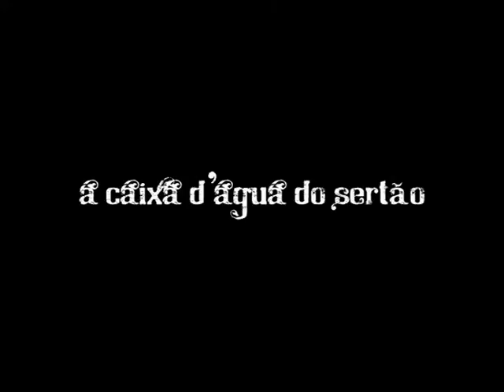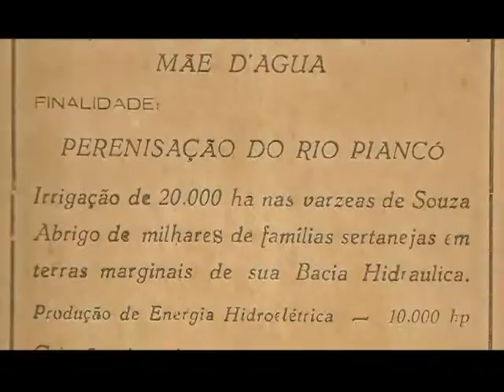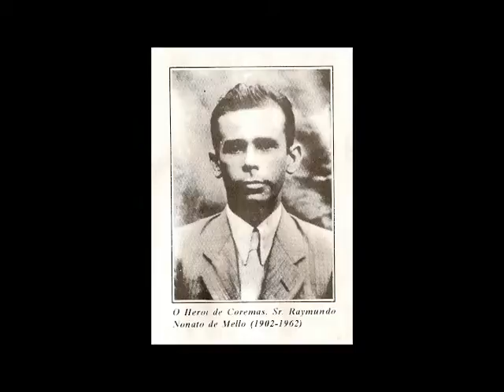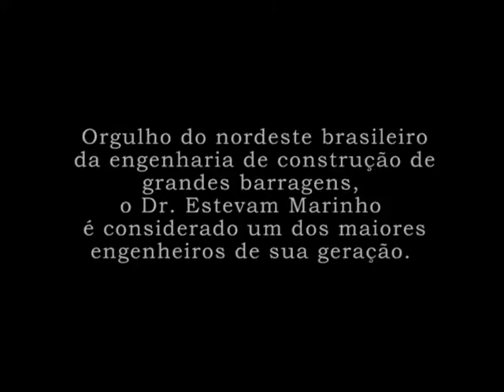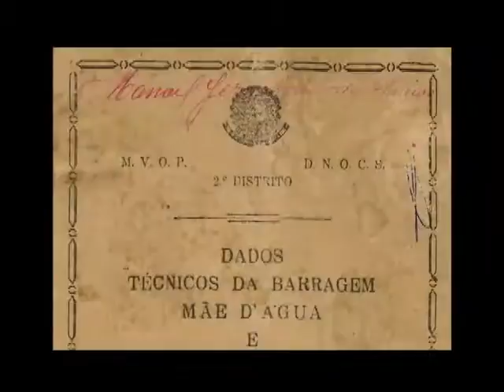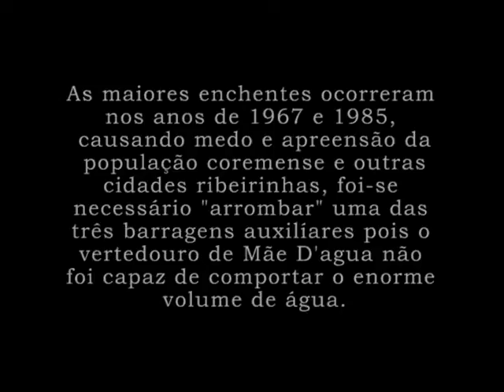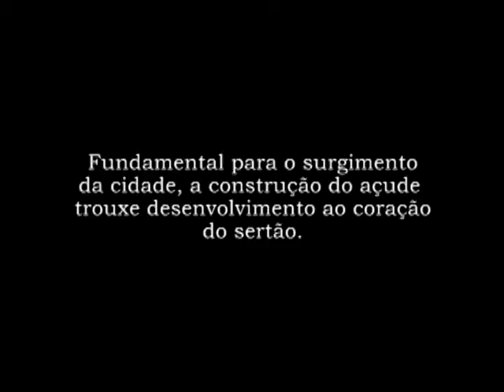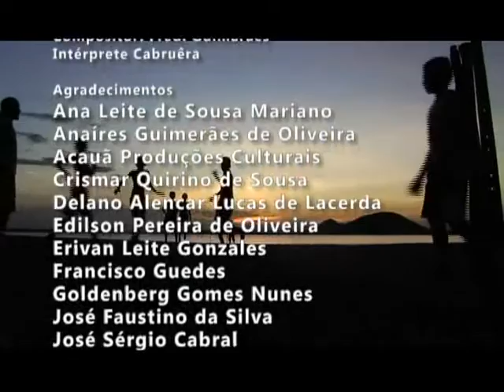A Caixa D'água do Sertão [Oficial]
A Caixa D'água do Sertão

O sertão nordestino revela seu potencial hídrico neste documentário, apresentado ao Brasil a história da construção da Barragem Estevam Marinho, através de antigos documentos e relatos de personagens regionais que atuaram na edificação deste grandioso projeto. Considerada na época a maior obra de engenharia brasileira, iniciada por Getúlio Vargas, passando por Eurico Gaspar Dutra e inaugurada por Juscelino Kubitschek.
Veja esta história pelos olhos daqueles que se sacrificaram para fazer desta obra um marco, não para a história da Paraíba, mas de todos o Brasil.

Um Documentário de Diassis Pires

FICHA TÉCNICA
Direção Geral: Diassis Pires
Produção executiva: Laércio Ferreira Filho
Roteiro e Pesquisa: Diassis Pires
Diretor de fotografia: João Carlos Beltrão
Assistente de direção: Tina Pires
Assistente de produção: Taciliano Silva
Som direto: Aderaldo Jr
Edição e Finalização: Aderaldo Jr
Trilha Sonora: Banda Cabruêra
Projeto gráfico: Daniel Pires

PERSONAGENS

CÍCERO EUFRÁSIO DA SILVA - Ex. funcionário do DNOCS
EDIVALDO BRILHANTE DA SILVA FILHO - Autor do livro "Coremas Seu Lugar na História"
HERNANDES MANOEL DIAS - Ex. funcionário do DNOCS
JOÃO ALVES DE ARAUJO  - Ex. funcionário do DNOCS
JOSE NEUDO DE SOUSA - Fundador da casa da cultura
JOSEFA MARIA DA SILVA - Aposentada (esposa de ex funcionário)
MANOEL HONORATO VIEIRA  - Ex. funcionário do DNOCS
MARIA DA COSTA RIBEIRO -- ("Maricô")  - Ex. funcionária do Hotel  DNOCS
PEDRO SEVERINO DE SOUSA   - Autor do livro "Agua a Essência da Vida"
SEVERINO LOPES DE ALMEIDA -- ("Preto") - Fundador da casa da cultura.

Contato - Diassis Pires